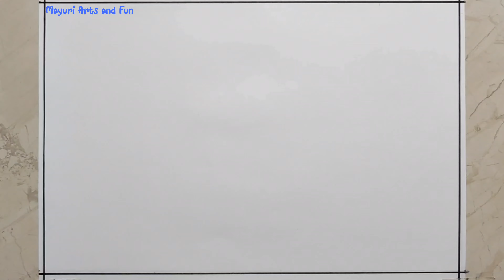Very Easy Doctors Day Drawing | National Doctors Day Drawing | Happy Doctor’s Day Poster Drawing